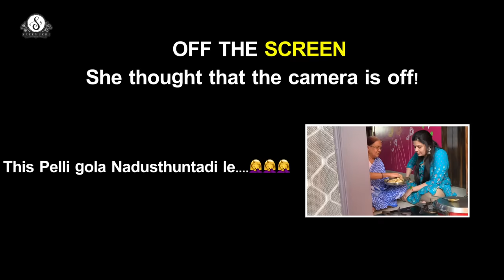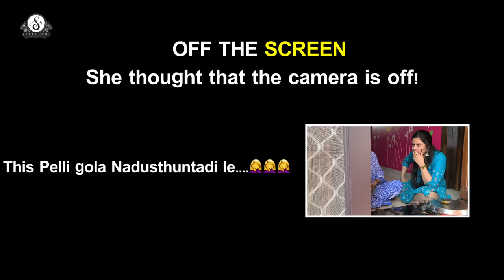నానమ్మతో Raamulamma! | Family Time Cooking | Tomato Curry | Sreemukhi Latest Video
Heyy Guys, What we know is very little when we compare ourselves with our grandparents. And when it comes to cooking, they are the best chefs we will ever find. Here in this video, I'm sitting with my Grandmaa to make the tasty Tomato curry. Hope you all enjoy watching us both together cooking on my channel.

Editor: Prasad Karna